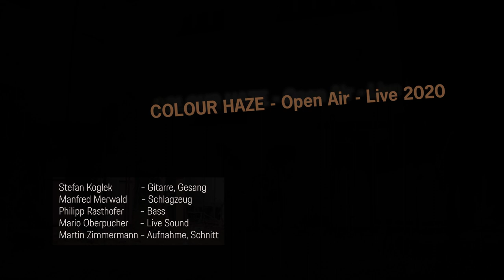Colour Haze - Live 2020 - Play loud!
Eine der wenigen Shows in diesem Jahr.
Colour Haze spiele Live wie die Bands in den 70er Jahren.
Neben den bekannten Röhrenverstärkern der Band war hier auch eine Vollröhren-PA im einsatz.

One of the few shows this year.
Color Haze played live like the bands in the 70s.
In addition to the band's well-known tube amplifiers, there also was an all-tube PA used here.

0:00 Skydancer
17:20 Ueberall
25:17 Labyrinthe
33:40 Transformation
49:09 Love
57:56 Tempel
1:07:42 Get it on

Manfred Merwald - Schlagzeug
Philipp Rasthofer - Bass
Stefan Koglek - Gitarre, Gesang
Mario Oberpucher - Live Sound
Martin Zimmermann - Kamera, Schnitt